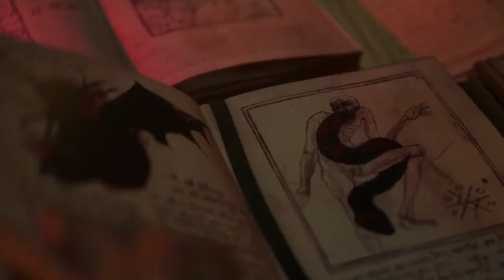LA MONJA ESTRENO MEGA CINE 5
Donación Bancomer CLABE 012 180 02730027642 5
SI TE GUSTA EL CONTENIDO DE MIS CANALES "EL PROHIBIDO - EL PROHIBIDO OFICIAL - EL PROHIBIDO REMIXZ - EL PROHIBIDO X - DE TODO CON LPH" Y QUIERES APOYARME, PUEDES HACERLO CON DONACIONES PARA SEGUIR MOTIVANDOME A SUBIR MAS CONTENIDO SERA DE GRAN AYUDA.

BBVA CLABE: 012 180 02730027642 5
BBVA No Tarjeta 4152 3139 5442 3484

and research.